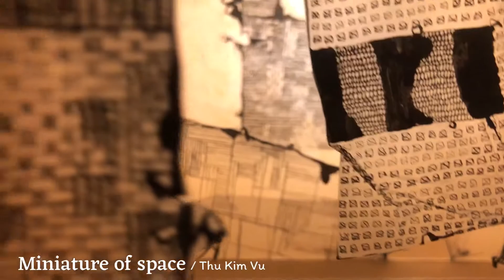Miniature of space